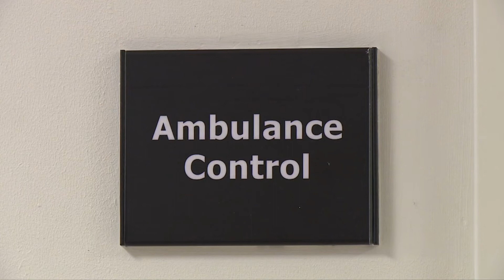Taljan jispiċċa l-isptar bi ġrieħi gravi wara ħabta fil-Ħamrun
Raġel Taljan ta’ 42 sena qed isofri ġrieħi ta’ natura gravi wara ħabta bejn żewġ vetturi fi Triq San Ġużepp fil-Ħamrun.